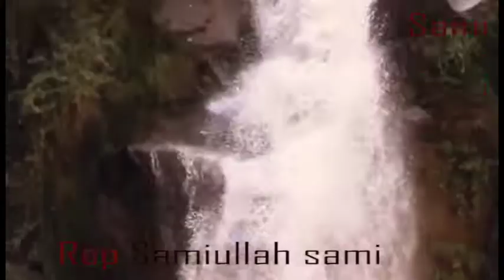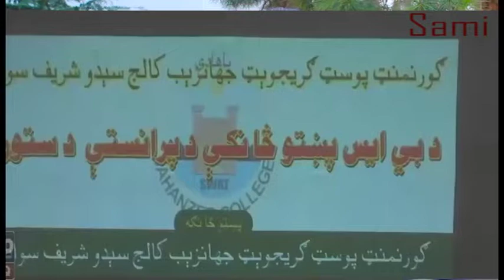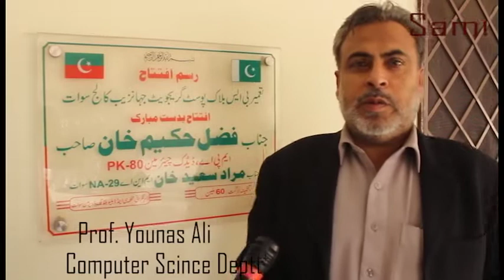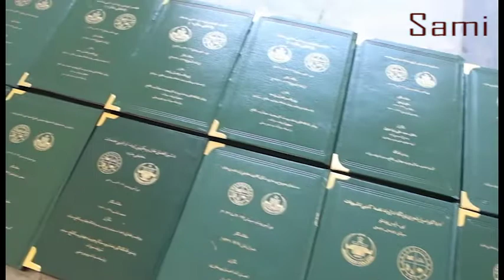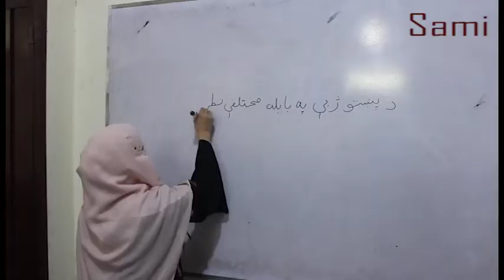Pukhto Department Jahanzeb college swat